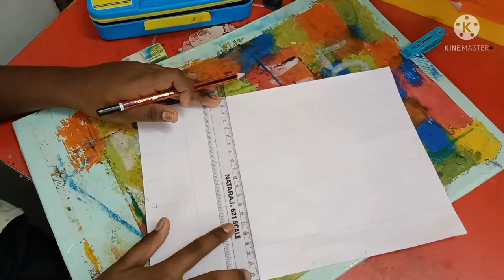celebrity portrait 200 subscribers than enoda target|celebrity portrait series|It's Nethu.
It's Nethu
                          presents
celebrity portrait 200 subscribers than enoda target Intha video pudichi eruntha like pannunga unga friends and family ku share pannunga marakkama Namma channel aa subscribe pannunga and kastam vantha sollunga all is well marakkama aluthidunga subscribe button pakkathula eruka bell and unga manasula thondra tha apadiye comment pannunga
                    வருகைக்கு நன்றி